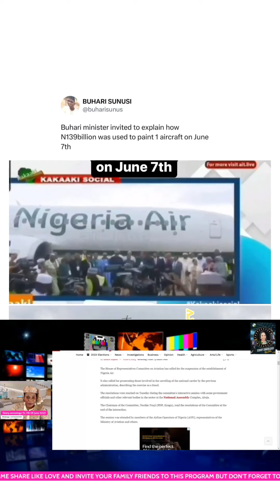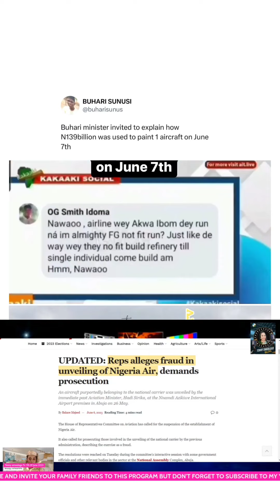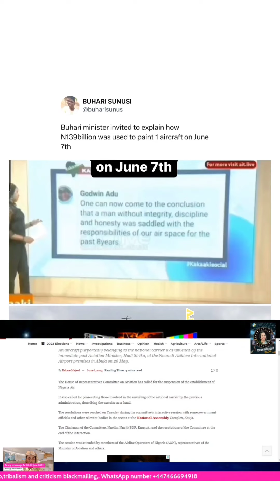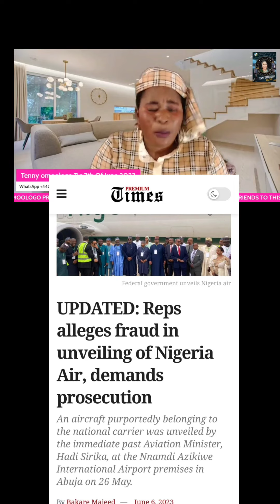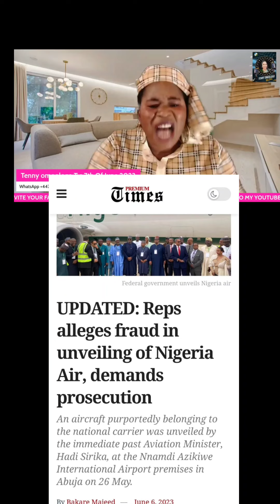Minister of Aviation used 139Billion to Paint One Aircraft now Buhary minister invite to explain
Haaa Minister of Aviation used 139Billion to Paint One Aircraft now Buhary minister invite to explain how N139billion was used to paint 1 aircraft on June radarada country tabawi tan won ma ni ki tenny ma soro Lori ijoba mo 🤔🤔🤔